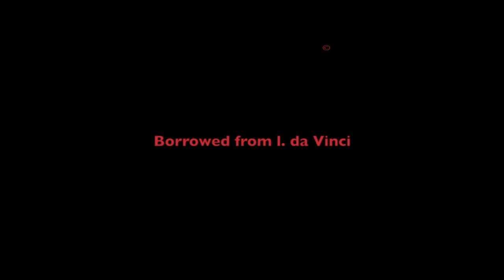Monamorphis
- Film by Hala Ahwach